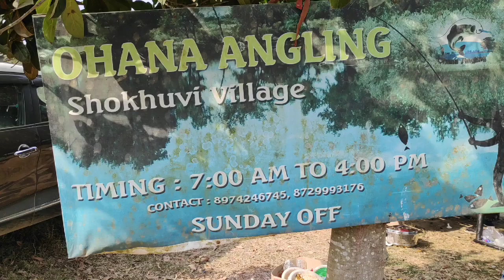Picnic and Meeting, AAN, Ohana Angling, Dimapur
Anglers Association of Nagaland Office Bearers picnic and meeting held at Ohana Angling, Shukhovi Village, Dimapur. on 22nd February 2020.